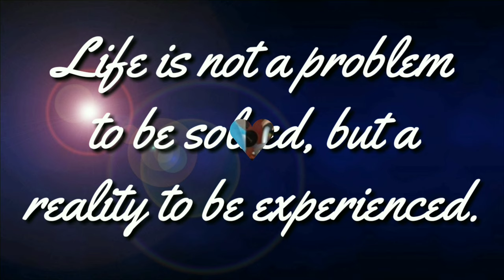CHEL DIOKNO vs TRIXIE CRUZ ANGELES (REACTION VIDEO V69)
Chel Diokno vs Trixie Cruz Angeles, Binara ni Atty. Trixie Cruz Angeles ang panawagan ni Atty. Chel Diokno ukol sa panawagan nito sa mga kabataan na mag-alsa para daw sa kalayaan. Ano ang masasabi nyo sa bagay na ito bilang isang magulang?